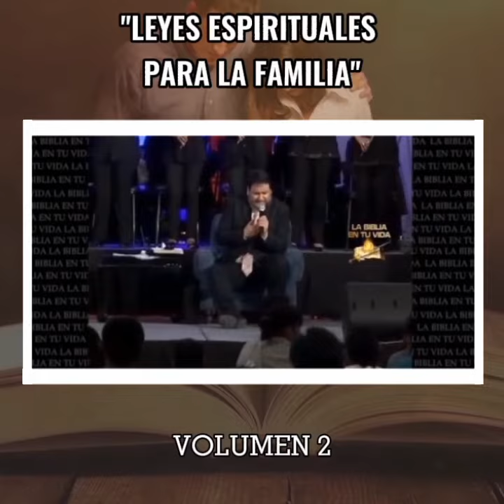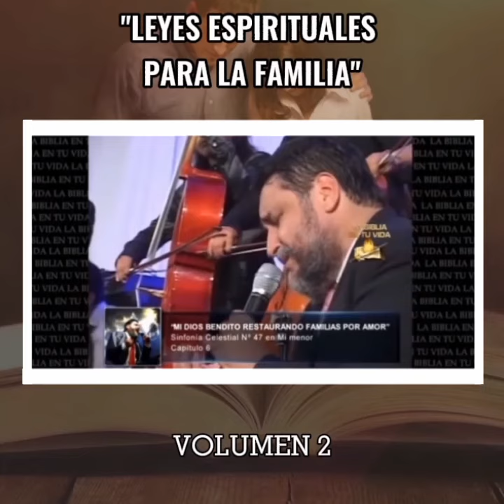ADELANTO - VOL. 2 "LEYES ESPIRITUALES PARA LA FAMILIA"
💪¡Conquista tu familia para Cristo Jesús!

Hoy, en este segundo volumen de "Leyes espirituales para la familia" aprenderemos el porqué el Dios Vivo mandó enseñar estos preceptos para la familia.

Para que recibas toda la bendición y restauración, te invitamos a quedarte hasta el final.

💔 Ora y canta con el corazón, para que se haga vida en tu vida este mensaje que restaura y renueva. Recuerda que si repites por repetir de nada te ha de servir.

Dale me encanta y comparte para que la Tierra sea llena de la Gloria del Dios de Vida.